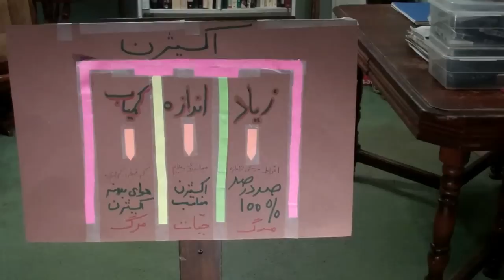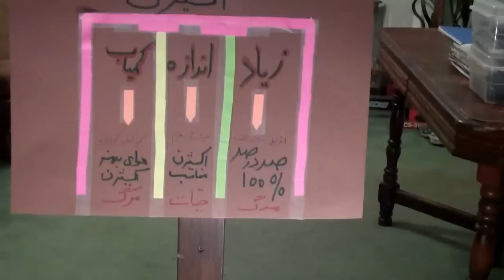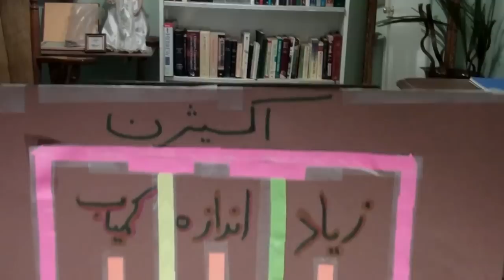Persian Saga - 46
Some have totally abandoned the spiritual.  Others have withdrawn to only the spiritual.  Where does self-control and moderation come in?  It becomes mandatory therefore for us to harness our passions and appetites, to remain calm and cool in the demands around us, to collect ourselves in the frame of a sound mind and spirit, and to harness the appetites of our soul so we can practice temperance.  We must come into a Scriptural balance.